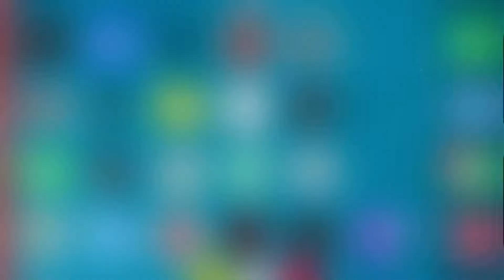Hockey All Stars - Legend League Tier 5 (TOPNEAO HH vs TFP) 99 OVERALL TEAM GETS EXPOSED!!!!!!!!!!!!